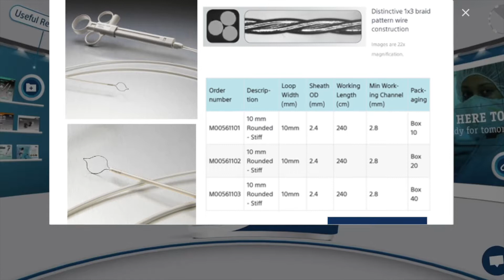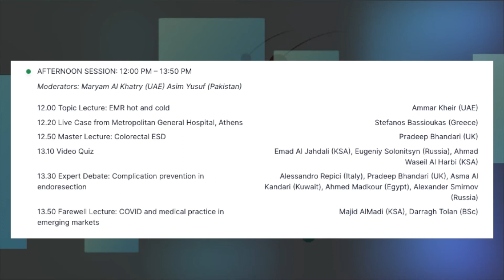Endoscopy On Air - Endosummit 2021 - Day 3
Join EOA Endosummit on endoresection on Feb 11
◾ outstanding 𝗹𝗲𝗰𝘁𝘂𝗿𝗲𝘀 𝘄𝗶𝘁𝗵 𝘀𝗼𝗺𝗲 𝗼𝗳 𝘁𝗼𝗽 𝗴𝗹𝗼𝗯𝗮𝗹 𝗞𝗢𝗟𝘀 in the field of endoscopy
◾ 𝐥𝐢𝐯𝐞 𝐜𝐚𝐬𝐞𝐬 𝐢𝐧 𝐬𝐭𝐫𝐞𝐚𝐦𝐢𝐧𝐠 performed by leading physicians
◾ information and demos of the 𝗹𝗮𝘁𝗲𝘀𝘁 𝗶𝗻𝗻𝗼𝘃𝗮𝘁𝗶𝗼𝗻𝘀 𝗶𝗻 𝘁𝗵𝗲 𝗯𝗶𝗼𝗺𝗲𝗱𝗶𝗰𝗮𝗹 𝗶𝗻𝗱𝘂𝘀𝘁𝗿𝘆